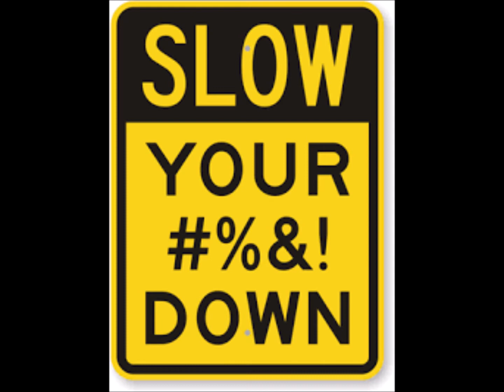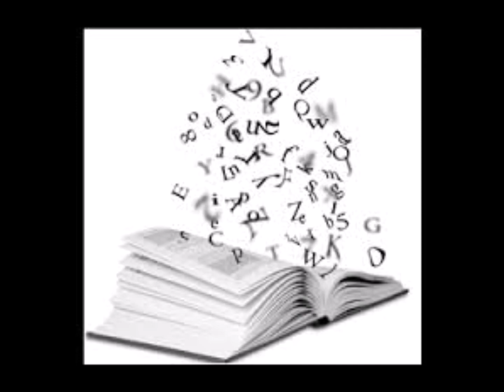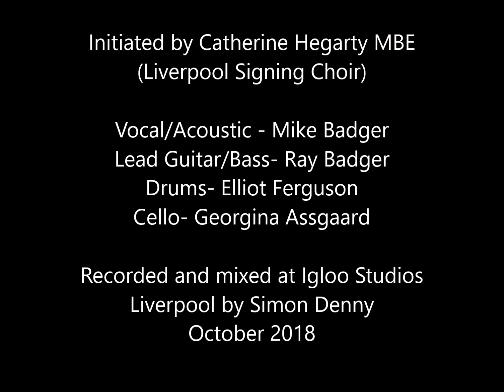'Show Me A Sign' Mike Badger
Song written 2018 for the European Signing Choir.
Mike Badger- Vocal/Acoustic guitar. Ray Badger -Lead Guitar/Bass. Elliot Ferguson- Drums. Georgina Assgaard- Cello.
Recorded and Mixed by Simon Denny at Igloo Studios, Liverpool October 2018.